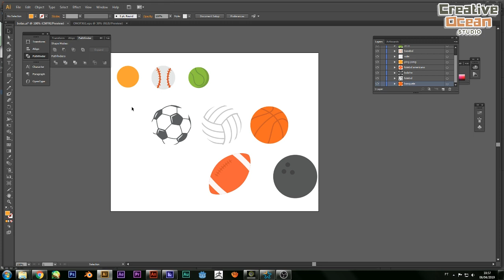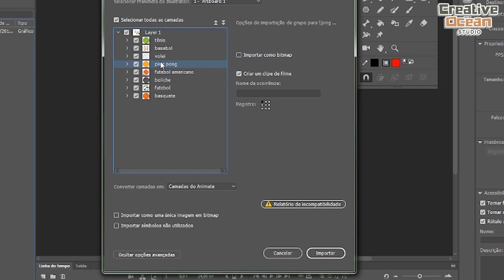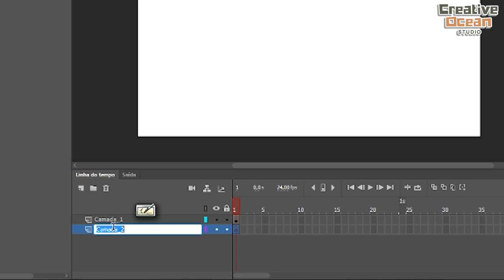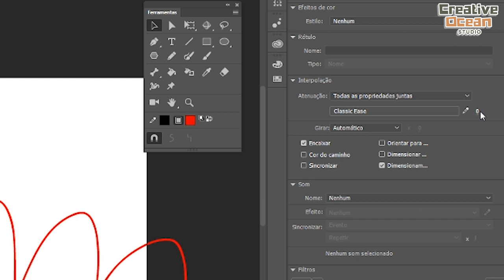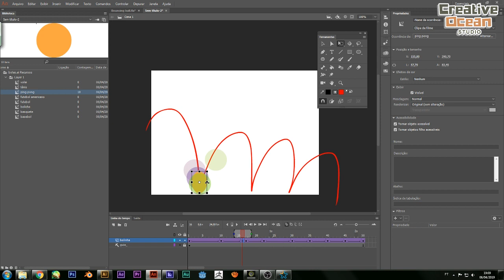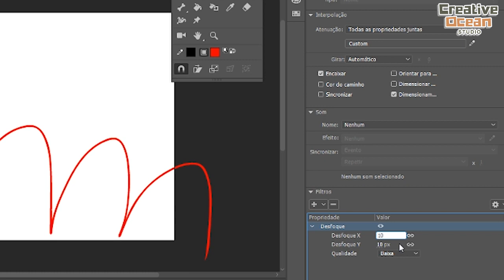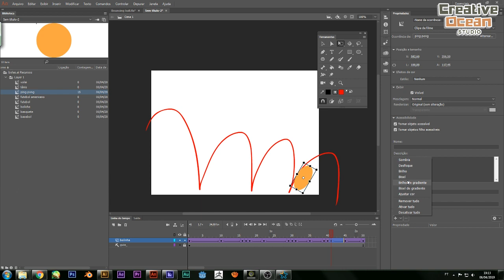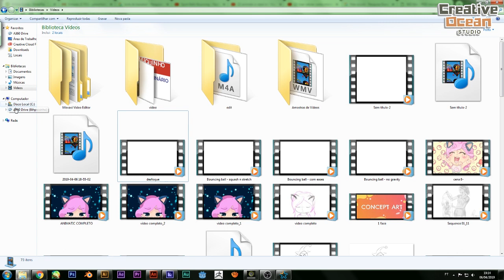#01 Exercício de animação - A bolinha quicando (Animate CC)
Neste primeiro video de exercicios de animação estarei trazendo a vocês um passo a passo de como fazer uma bolinha de borracha de forma rápida e simples!

Acesse nosso Blog!

Gosta de arte? Veja o nosso Deviantart